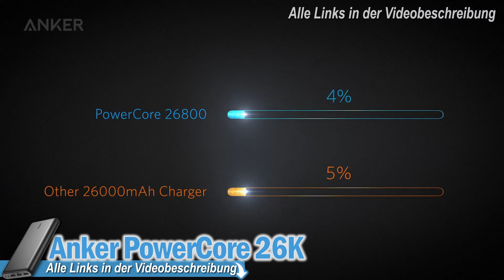Beste ANKER POWERBANKS 2025 | Top 3 Powerbanks von Anker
💥Top 3 Powerbanks von Anker!💥

0:00​ Intro
0:35 Anker PowerCore III
2:26 Anker PowerCore 26K
4:48 Anker PowerCore 24K

In diesem Video zeige ich euch, welche Anker Powerbanks in unserer Top 3 der Bestenliste der 2025 stehen. Ich gebe euch die Top 3 von Anker wie 2023, die euch das Leben leichter machen. Erkundigt euch nicht nur nach den Powerbanks, sondern auch nach den Angeboten von Anker, die ihr direkt auf meiner Seite findet. Ich freue mich darauf, euch mit meinen persönlichen Top 3 der 2025 zu beeindrucken!